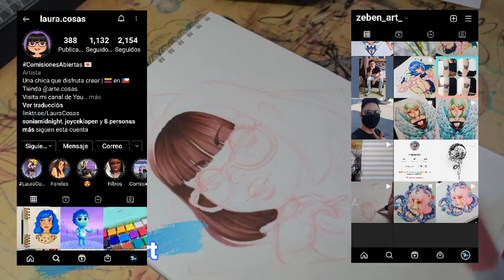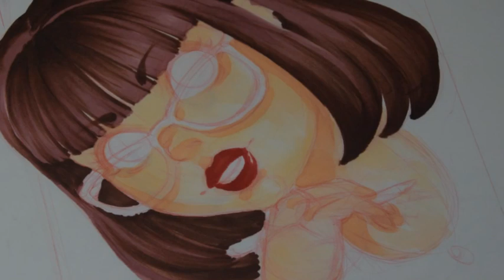ART TRADE colaboración con LAURA COSAS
@LauraCosas  un saludo a todos hoy les traigo acá una pequeña colaboración con laura cosas pero esta colaboración sera en instagram pero aprovechando hice un video para el canal de youtube  espero que les guste mucho

SI QUIERES DONAR O AYUDAR AL CANAL PARA PODER SEGUIR MEJORANDO PUEDES HACER TU DONACIÓN A MI PAYPAL si haces una donacion recuerda dejar tu saludo para mencionarlo en el canal 😊: